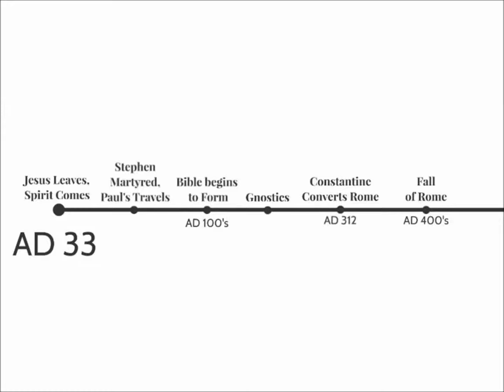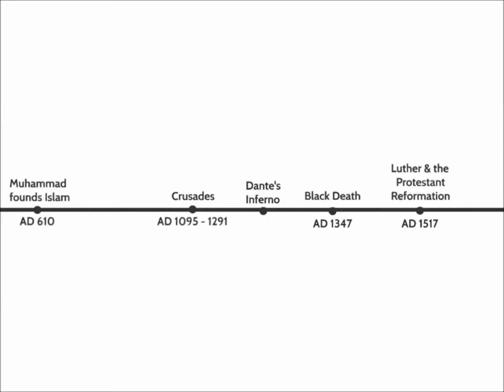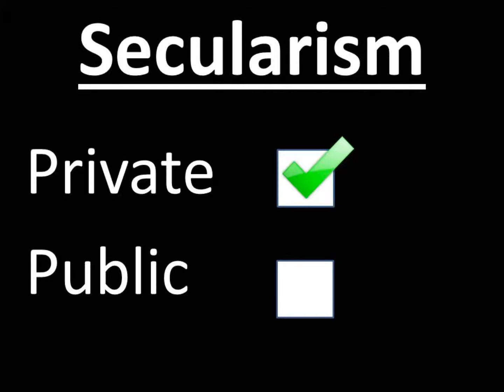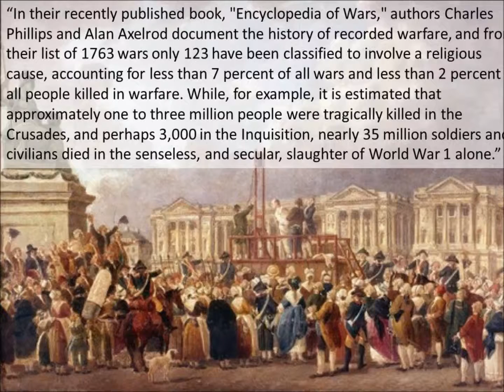What is Secularism?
Luther split Europe in half, causing the Thirty Years War between Catholics and Protestants, and inadvertently leading to the invention of Secularism. This is the twenty second sermon in our series, AD 33-2015, where we trace the evolution of Christianity and culture through the last 2000 years.